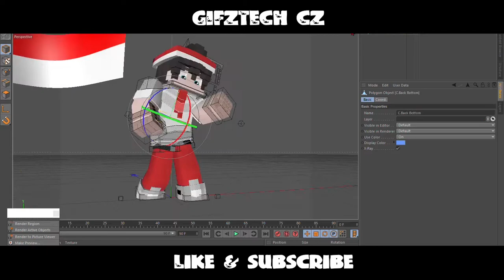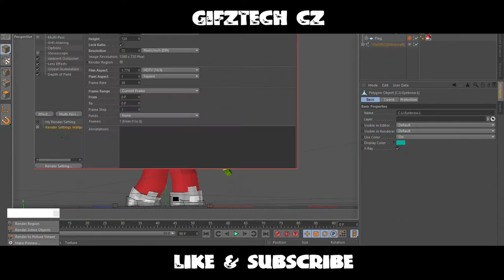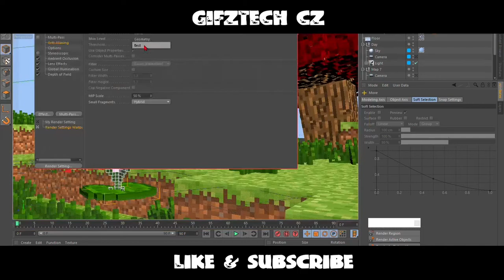Cinema 4D Speed Rendering - SPESIAL HUT-RI KE 75 - For Ibra - GIFZTECH CZ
MAAF TELAT UPLOAD TEMEN2, SILAHKAN NONTON YAK :v
BIASAKAN BACA DESKRIPSINYA ;U
Assalamu'alaikum .
oke kali ini saya bakalan lanjut Upload Video lagi guyss!! :v
penasaran? ayooo nonton yahhh sampai tamat :v
  buat yang mau
request render atau pun intro kalian komen aja
Nanti saya bakalan pilih yaa
kalau yang belom beruntung ...
mungkin lain kali yaa jangan sedih :)
Nanti bakalan ada give away render di setiap
  Dengan syarat :
Follow juga Instagram saya (kalau punya) :)
Juga Like video nya yaa :)
  Bisa request :
3D Intro       (720p)
2D Intro       (720p)
HD Render  (1920x1080)
Banner        (Buat event² tertentu)
suka agar saya makin semangat bikin videonya nya,
Juga share ke temen temen kalian kalau kalian
suka video ini :v, juga tinggalkan komentar kalian yahh,
dan aktifkan notifikasi nya yaa guyss
biar kamu selalu dapat video terbaru
dari channel ini ... :) okee guyss babbaaay mafrend!! :v
Thanks To :
Allah S.W.T
My Parents
My Friends
And Your Supports :)
S E E  Y O U  N E X T  E P I S O D E ! ! !